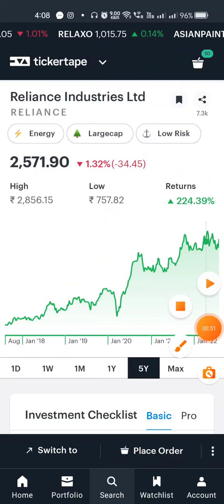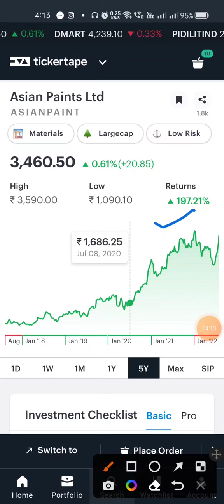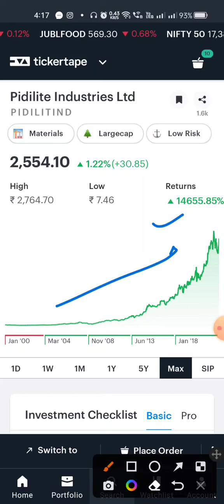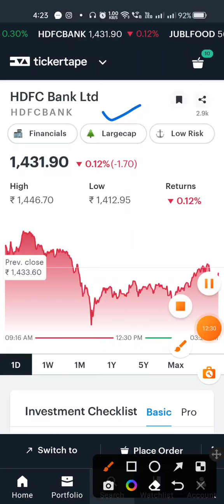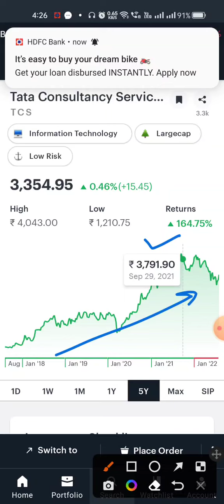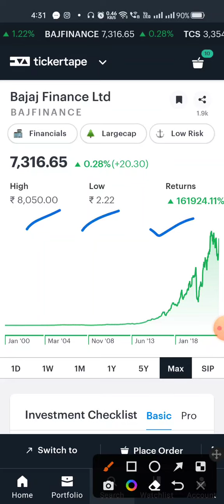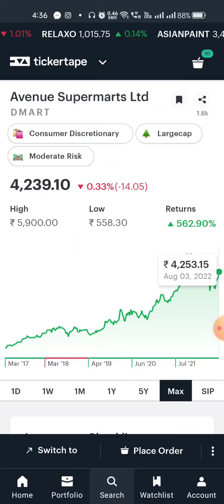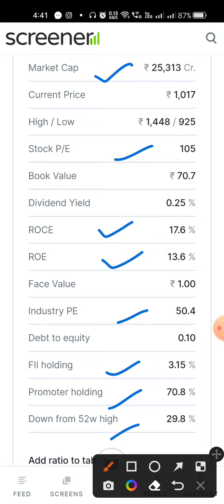Top 10 Consistent Compounder Stocks 💥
In this video I have reviewed 10 Consistent Compounder Stocks